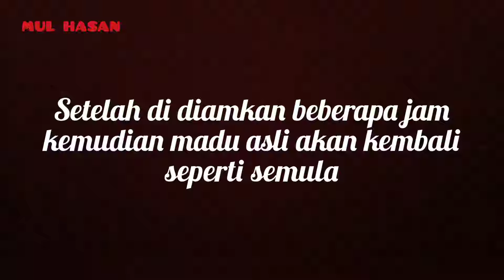CARA AMPUH DALAM HITUNGAN DETIK ANDA BISA MEMBEDAKAN MADU ASLI ATAU PALSU!!!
Bagi bapak ibu yg mau pesan silahkan hubungi nomor WA 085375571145
harga 105.000/botol  yg isi nya 250ML
Untuk pengiriman bisa ke seluruh Indonesia
Ongkir bayar di tempat